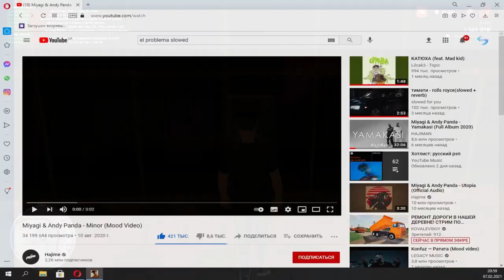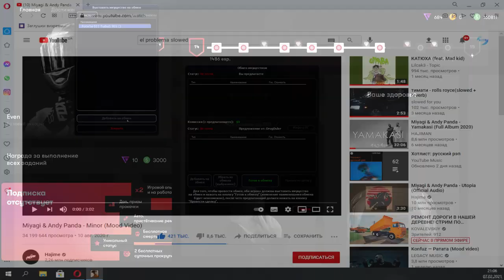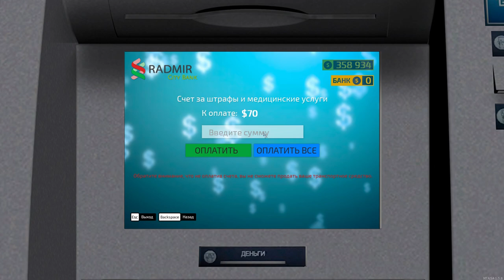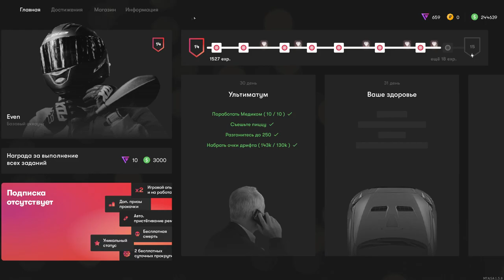ЛУЧШАЯ ТАЧКА ДЛЯ ПЕРЕКУПА!ПОДНЯЛ 50.000$ ЗА СЕРИЮ НА ПРОДАЖЕ ТАЧЕК НА RADMIR MTA!